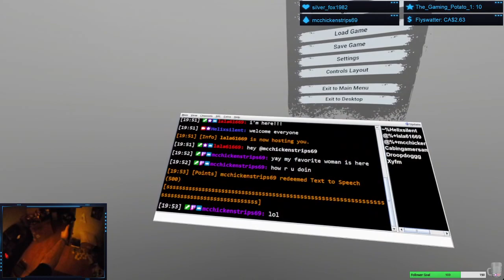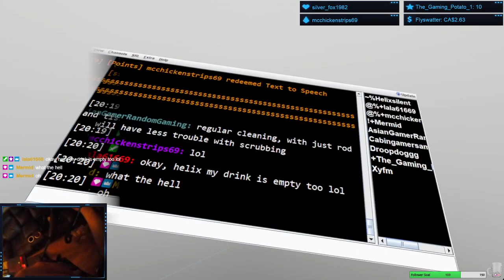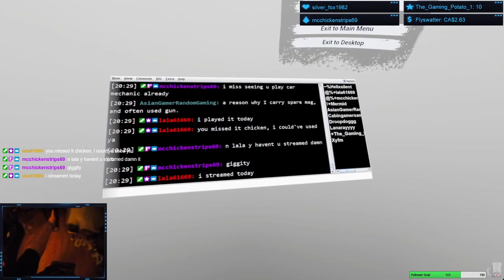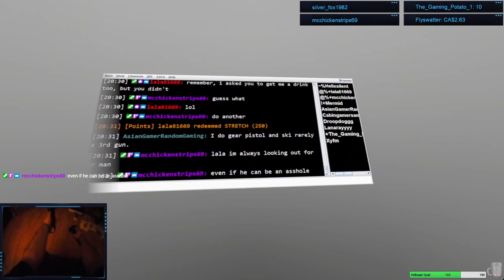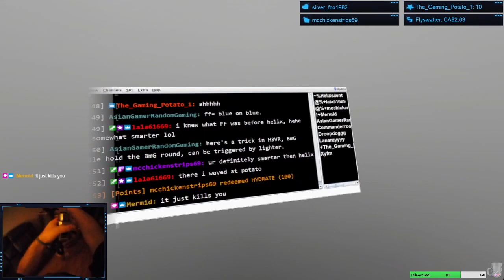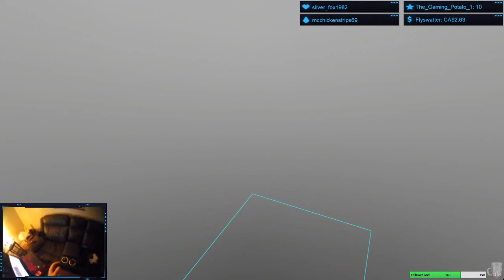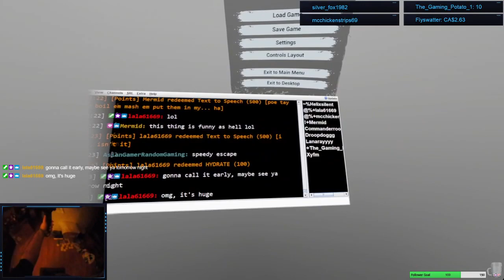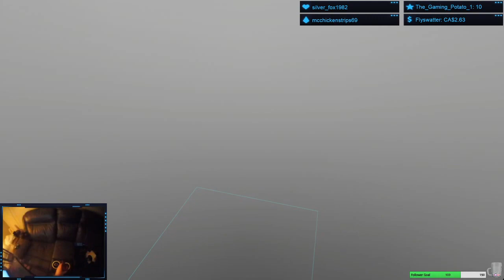VR Spooky Shooter | Punish me with points | EP 12